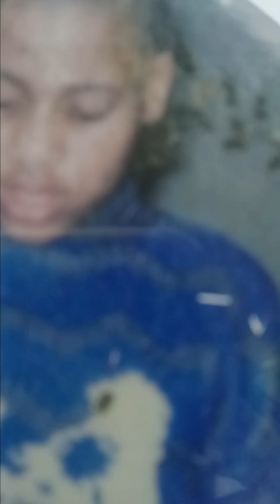best of Jumbo Robinson Mc inco in 2016 Rock drum 🥁 and cowboy 🤠 in the Hood and North side crew area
slim Robinson Mc inco Ryan C Lee best of Jumbo Robinson Mc inco Rock Drums 🥁 and in 2016 and Use throw Peal in was a little boys in was Boley oklahoma small town country cows Boyz in the Hood and Taco Bell and miss holly and dj cease and North West side crew area Peter Riddle Brown inco Brad Boatman inco and dj cease and Fame Gold King Fame